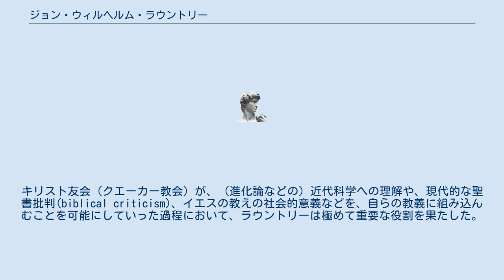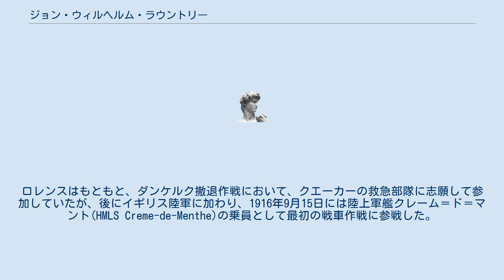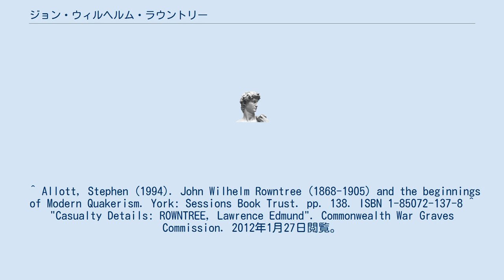ジョン・ウィルヘルム・ラウントリー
ジョン・ウィルヘルム・ラウントリー（John Wilhelm Rowntree、1868年9月4日 - 1905年3月9日）は、イングランドのチョコレート・菓子製造業者で、クエーカーに属する宗教活動家、改革者。
 ラウントリーは、1868年9月4日に、イングランド北部のヨークで、父ジョセフ・ラウントリー（Joseph Rowntree、1836年 – 1925年）とその2人目の妻であった母アントワネット・シーボーン（Antoinette Seebohm、1846年 – 1924年）の間に長男として生まれた。
 ラウントリーは、実業家として成功し、既に成功していた家業のチョコレート製造業を大きく成長させた。
キリスト友会（クエーカー教会）が、（進化論などの）近代科学への理解や、現代的な聖書批判(biblical criticism)、イエスの教えの社会的意義などを、自らの教義に組み込んむことを可能にしていった過程において、ラウントリーは極めて重要な役割を果たした。
ラウントリーはまた、バーミンガム郊外のボーンビルにある、ウッドブルック・クエーカー・スタディ・センターの設立を支援した。
 ラウントリーは、1905年3月9日に、ニューヨークで没した。
 ラウントリーのひとり息子ロレンス(Lawrence)は、第一次世界大戦で戦死した。
ロレンスはもともと、ダンケルク撤退作戦において、クエーカーの救急部隊に志願して参加していたが、後にイギリス陸軍に加わり、1916年9月15日には陸上軍艦クレーム＝ド＝マント(HMLS Creme-de-Menthe)の乗員として最初の戦車作戦に参戦した。
その後、野砲部隊に配属され、1917年11月25日にイーペルのサリアン (Salient) 地区で戦死した。
 ^ Milligan,, Edward H.. “Rowntree, John Wilhelm (1868–1905)”. Oxford Dictionary of National Biography. 2007年1月20日閲覧。
 ^ Allott, Stephen (1994). John Wilhelm Rowntree (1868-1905) and the beginnings of Modern Quakerism. York: Sessions Book Trust. pp. 138. ISBN 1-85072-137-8 ^ "Casualty Details: ROWNTREE, Lawrence Edmund". Commonwealth War Graves Commission. 2012年1月27日閲覧。